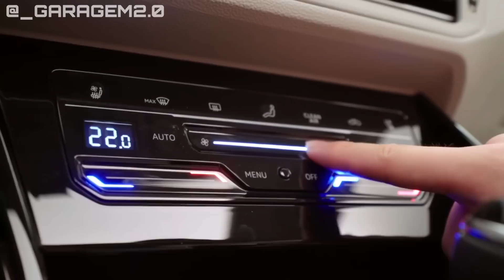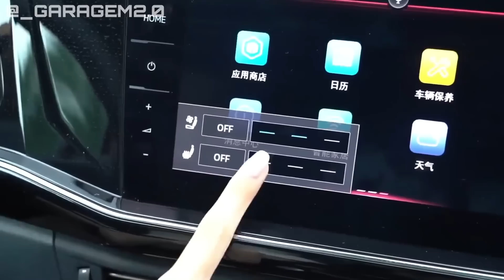NOVO VOLKSWAGEN TAYRON X COUPÉ: Vem para Peitar Compass e 3008!